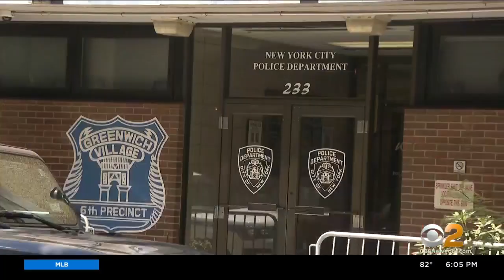Manhattan's 6th Precinct sees largest spike in crime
It's a distinction no New York City neighborhood wants -- Manhattan's 6th Precinct, which includes the West Village and Greenwich Village, has seen the largest spike in crime in the five boroughs. CBS2's Andrea Grymes spoke with residents and businesses who are on the alert.